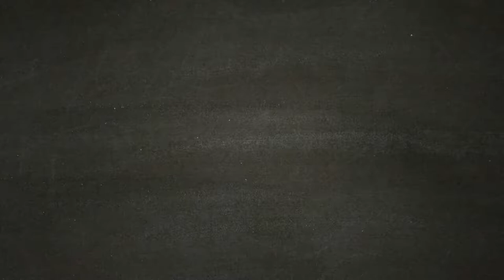ASSASSIN'S CREED ODYSSEY [Walkthrough Gameplay ITA HD - PARTE29] - Il Mercante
Scendi in campo e fatti valere negli epici scontri fra Sparta e Atene che vedono impegnati centinaia di soldati per schieramento. Per la prima volta nella serie di Assassin's Creed, scegli se intraprendere la tua epica avventura nei panni di Alexios o di Kassandra.

Durante il tuo viaggio potrai modificare il tuo equipaggiamento, migliorare le tue abilità e personalizzare la tua nave. Ti è piaciuto il video? Lascia un commento, metti "mi piace"! Il vostro supporto è importante per noi :) Seguiteci , presto tornei con ricchi premi.